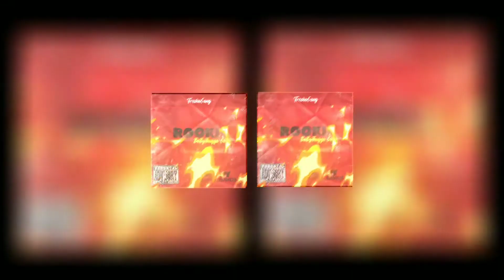Rookie (Drill by @BabythuggaGlock prod/ Graphlyonthetrack)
👀❤️‍🩹❤️‍🩹Inspired by the facts,!!! My name is Babythugga Glock nd I’m omw to the top!! 🔥🔥🔥 Freshagang selfmade ..!!(Street reality)